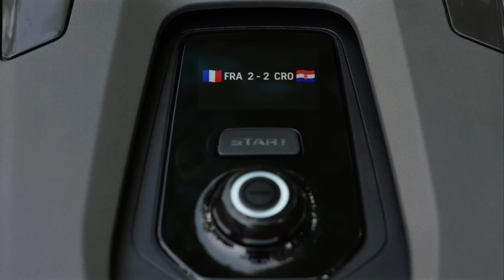Victory Dance : Husqvarna transforme vos robots tondeuses en supporters de football !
Husqvarna transforme 150 000 robots tondeuses Automower® en supporters de football. Du 14 juin au 14 juillet, choisissez votre équipe nationale préférée dans l'application Automower® Connect. Votre robot suivra alors les matchs de cette équipe, affichera le tableau des scores sur son écran et célébrera avec vous chaque but avec une danse de la victoire et une musique triomphante.

La mise à jour logicielle est disponible du 14 juin 2024 au 14 juillet 2024 pour les modèles Husqvarna Automower® 405X, Automower® 415X, Automower® 320 NERA, Automower® 430X NERA, Automower® 450X NERA, Automower® 310E NERA et Automower® 410XE NERA. Plus de 150 000 robots de tonte Husqvarna dans le monde prennent actuellement en charge cette nouvelle fonctionnalité. Les utilisateurs seront informés de la mise à jour par le biais de l'application Husqvarna Automower® Connect.